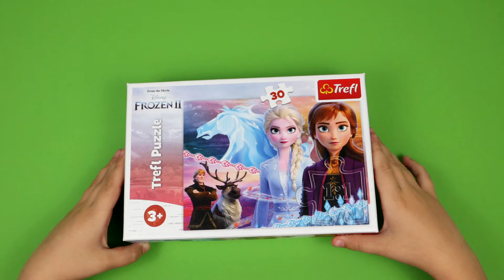FROZEN PUZZLE DISNEY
FROZEN DISNEY PUZZLE
Subaj se i nikad ne propusti novi video!
Moj Mali Svijet